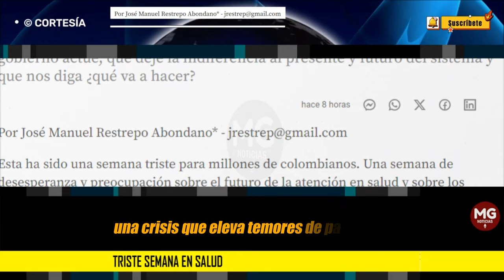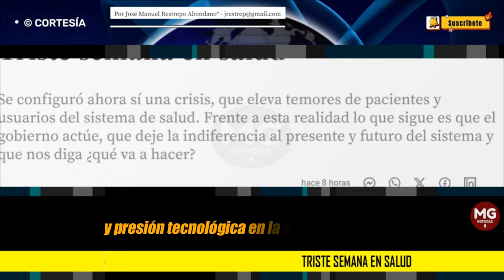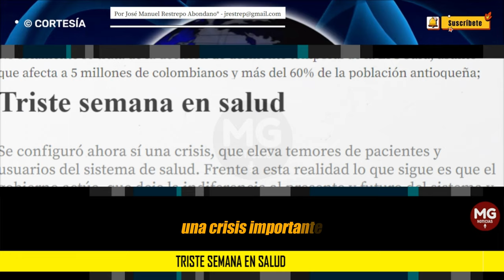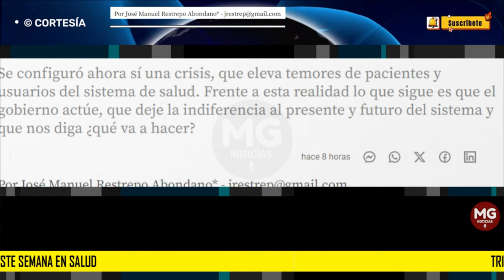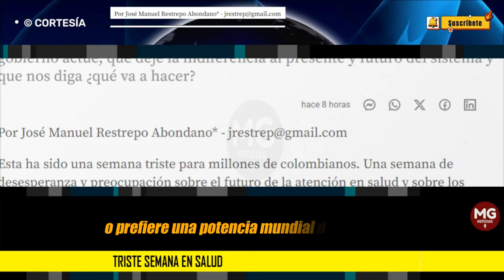TRISTE SEMANA EN SALUD 🔴 Por José Manuel Restrepo Abondano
Se configuró ahora sí una crisis, que eleva temores de pacientes y usuarios del sistema de salud. Frente a esta realidad lo que sigue es que el gobierno actúe, que deje la indiferencia al presente y futuro del sistema y que nos diga ¿qué va a hacer?